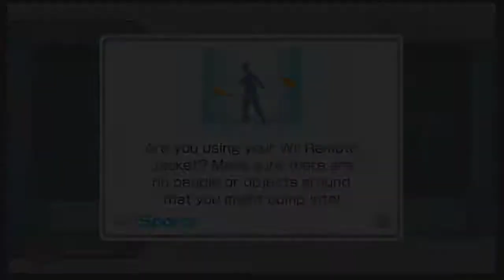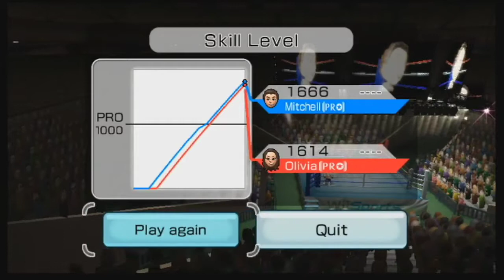Wii Sports Boxing Exhibition-Mitchell vs. Olivia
Schedule:Whenever I can.

This has been a certified Epic Video. I don't edit; I know.